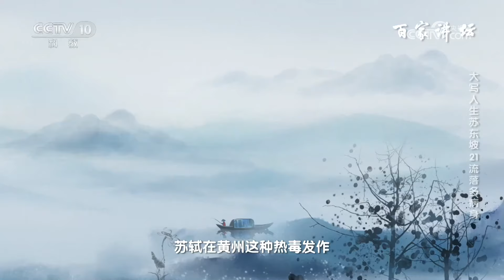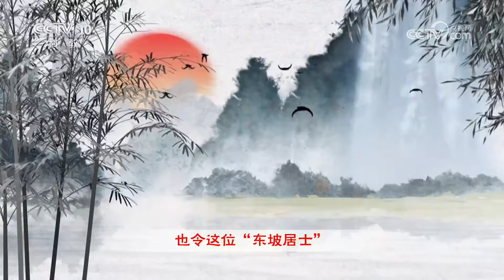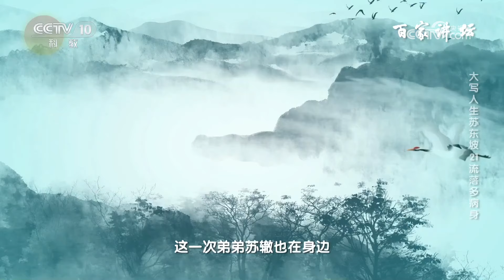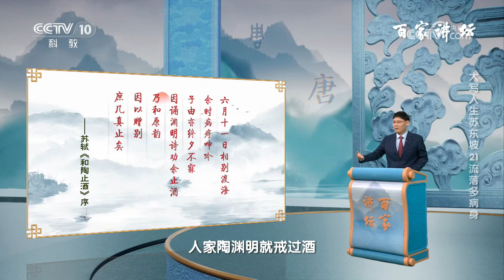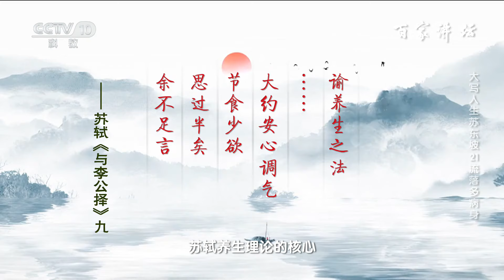苏轼的死因究竟是什么？几经贬黜、半生漂泊 苏轼的身体受到了怎样的损害？大写人生苏东坡21 流落多病身 20240912 | CCTV百家讲坛官方频道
本期节目主要内容：无论是作为才华卓著、文采斐然的文坛巨匠，还是恪守原则、造福一方的北宋贤臣，苏轼无疑都有着后人难以企及的成就。但这位后世留名的“东坡居士”，却在政治上多逢失意，虽有惊世之才却不得重用，接连被贬便是最痛的证明。从年少出川、名满京师的翩翩公子，到晚年北归、垂垂老矣的暮年病躯。在四十年的仕途中，苏轼的任职之地一路向南，愈发偏远。而长期的辗转漂泊、生活环境的改变，都令苏轼的心理和身体承受着巨大的负担。